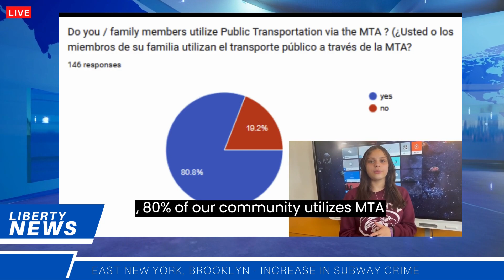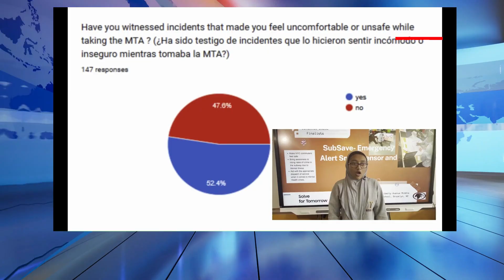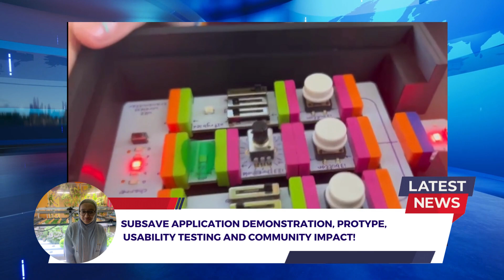2022 - 2023 Solve for Tomorrow Student Video: Liberty Avenue Middle School, NY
Subsave - Subsave is an alert sensor with an app that will work along with the MTA help points to prevent and support commuters all across NYC.